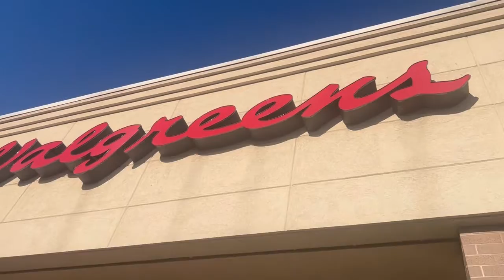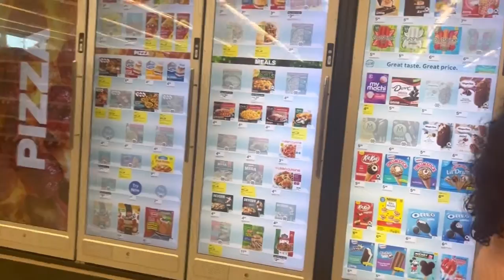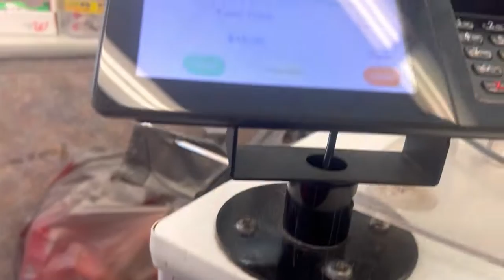বাচ্চাদের কে vaccine দিতে পারি নাই next week দিবো তাই ঝটপট করে আন্টির বাসায় জেইন কে দেখতে গেলাম